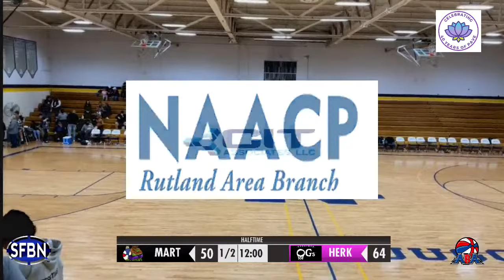Bennington Martens at Herkimer Originals - ABA Basketball - 11-5-23